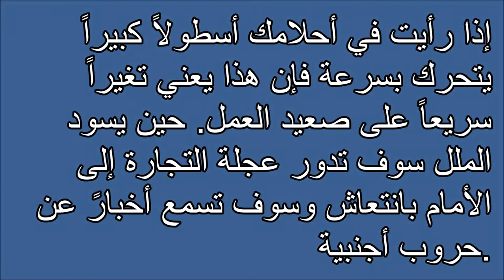تفسير الأحلام أسطول Tafsir ahlam | Tafsir al ahlam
تفسير,
ابن سيرين,
تفسير احلام ابن سيرين,
تفسير حلم,
تفسير الاحلام للامام الصادق,
مفسر الاحلام,